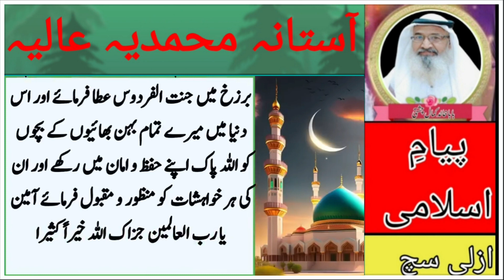Nasihat Nabi Ki Aulad ka yah Amal best video islam #2024